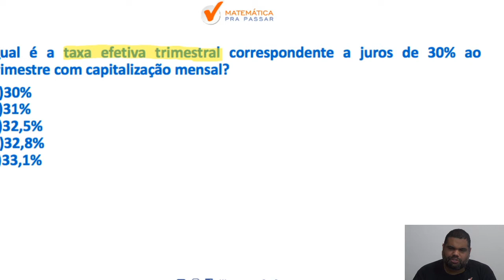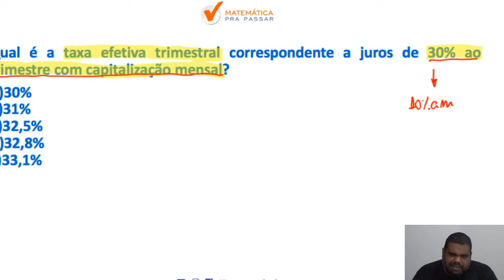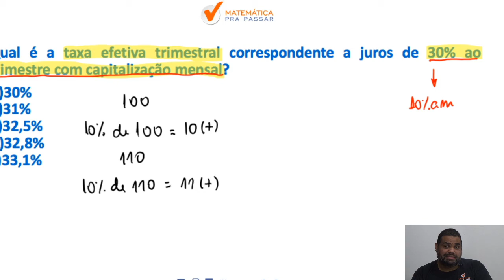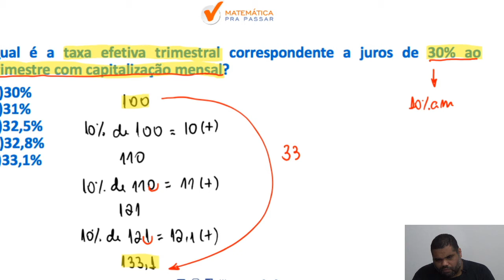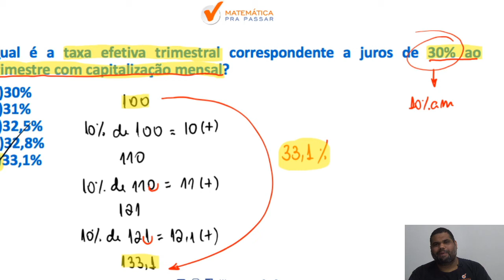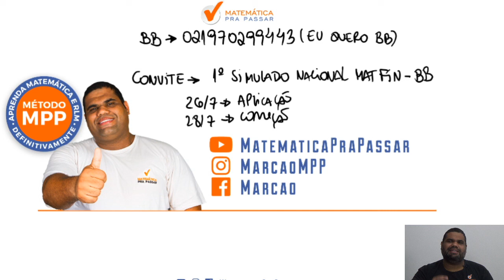Matemática Financeira Banco do Brasil |Estudo das Taxas| Quiz MPP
Você não sabe Taxas para o Banco do Brasil?

Quando vê um problema de Taxas começa a tremer?

Então você precisa aprender com esse vídeo onde nosso professor, Marcão , mostra , através de um método , uma forma de você não errar mais questões de Taxas na prova do banco do brasil

Você terá  um passo a passo para aprender a Interpretar  problemas de  Taxas e nunca mais errar nenhuma questão.

Agora basta dar o play no vídeo e aprender com o Método MPP os segredos para Interpretar Problemas de Taxas  e nunca mais errar na hora da prova .